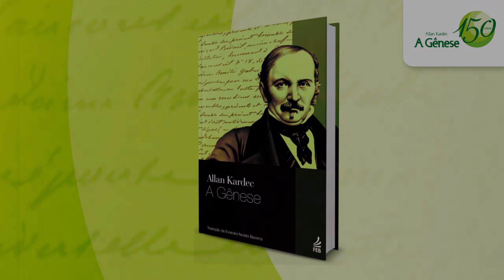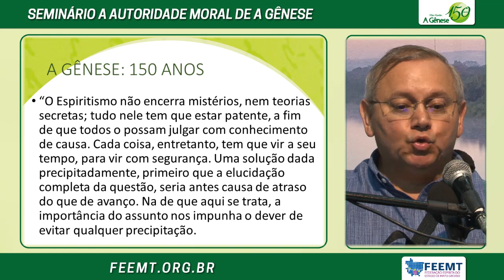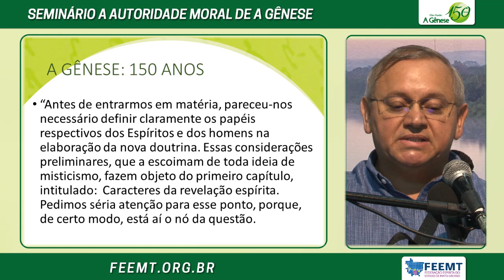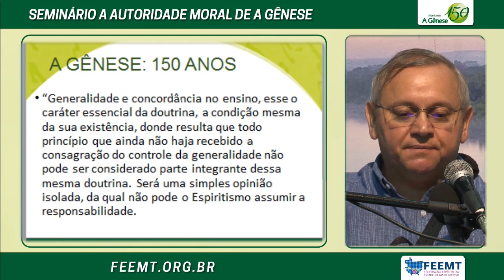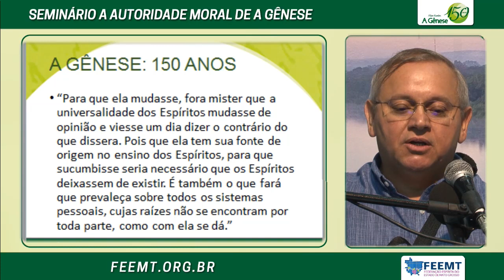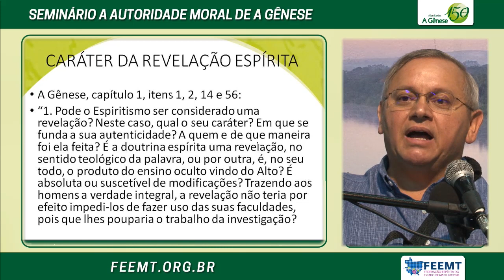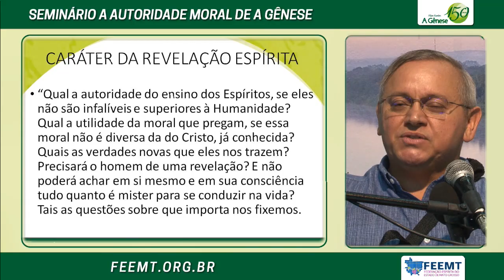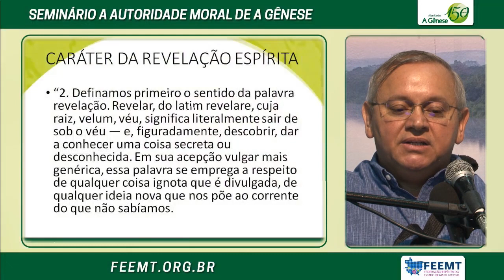01 | A Autoridade Moral de 'A Gênese'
O seminário "A Autoridade Moral de 'A Gênese'" foi realizado pela Federação Espírita do Estado de Mato Grosso nos dias 27 e 28 de janeiro de 2018, integrando a programação de comemorações da Feemt pelos 150 anos de publicação da obra. Compõe a Série Espiritizar do Projeto Espiritizar e foi facilitado por Afro Stefanini II e Alírio de Cerqueira Filho, ambos colaboradores da diretoria executiva da Feemt como coordenadores deste projeto.

👥Facilitadores:
Afro Stefanini II
Alírio de Cerqueira Filho